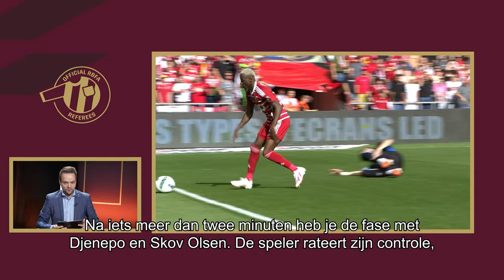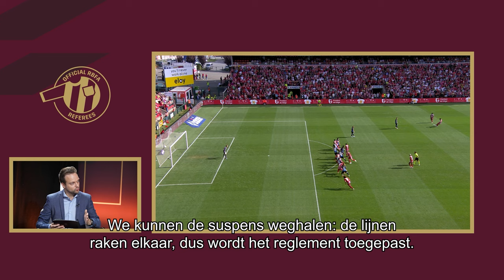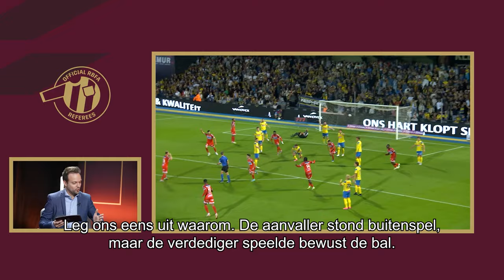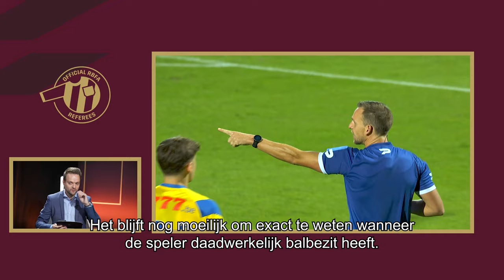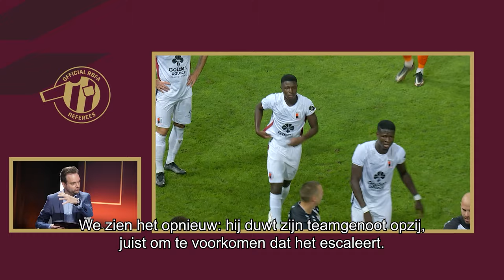UNDER REVIEW 👀⏮️ JPL MATCHDAY 10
Bertrand Layec, Head of Refereeing at the RBFA, takes a closer look at what happened in the JPL Play-Offs on matchday 10.

00:00 STACLU | Foul on Andreas Skov Olsen
01:07 STACLU | Goal Merveille Bokadi
03:09 KVKWES | Goal Abdelkahar Kadri
05:01 CHARWDM | Red card Makhtar Gueye

UnderReview - The Professional Refereeing Department reviews the most talked about decisions in the Jupiler Pro League.